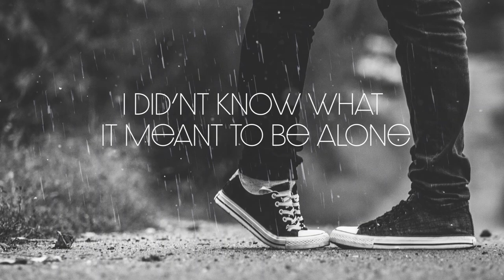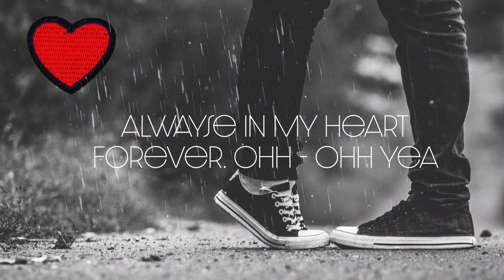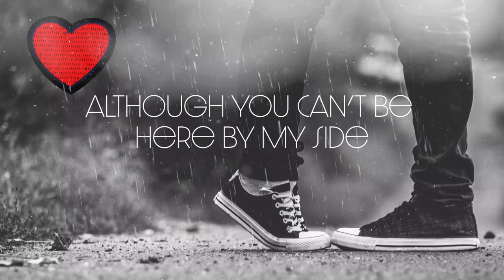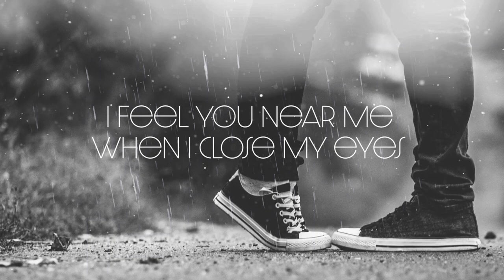Claude Kelly - Forever (Lyrics)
Claude Kelly - Forever (lyric video)Song: Forever - Claude Kelly lyrics
Song: Forever - Claude Kelly lyrics

go support the artist

follow Claude kelly-

Lyrics:

I didn't know what it meant to be alone
I didn't know 'till the day you've gone
That i could ever feel this miserable
Without you here with me.

But now I'm standing looking in the mirror
Wondering whatever happened to our love
Deep down I thought that there would always be an us

Since you disappeared I know
That time won't wait for no one
You gotta say what you want
If you were here with me now, I'd tell you you're the one
'Cause you're the closest thing to an angel that I ever met
So don't you worry I'll never forget ... you.

Although you can't be ... here by my side
I feel you near me ... when I close my eyes
So I won't let your memory ... come to an end
When I said forever, that's just what I meant.
Forever Yeaah
Forever Yeaah
Always in my heart forever

Now every moment I'm imagining your face
And all the little silly things you used to say
This is the pain that I can barely tolerate
Never thought it'd be this rough

Now when I smile in front of people it's a fake
[Lyrics from: https:/lyrics.az/claude-kelly/-/forever.html]
'Cause deep inside I'm crying for my baby
It's gonna be a while before I'm ok

'Cause now that you're gone I know
If you were here with me now, I'd say that you're the one

Won't let nothing come between us
No matter how long or how hard it gets
Don't you know you are the reason ...
That I walk, I breathe, I live ... so

'Cause when I said forever, forever's what I meant.